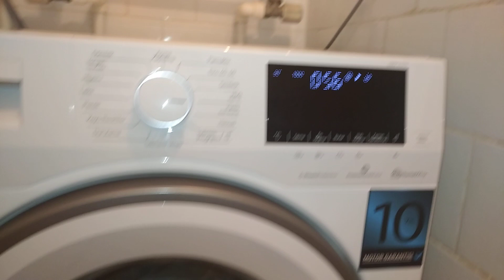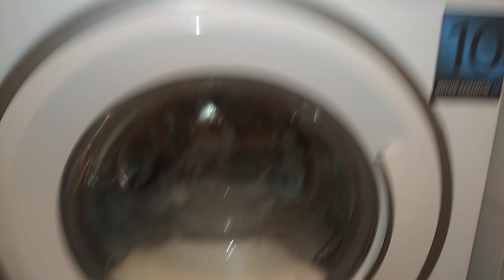New Washer Grundig GWM 81013 first wash